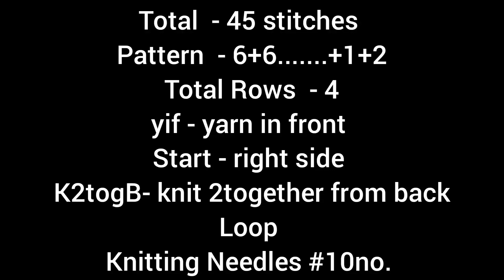Easy Knitting Stitch Pattern For Sweater/Cardigan/Shawl/Scarf